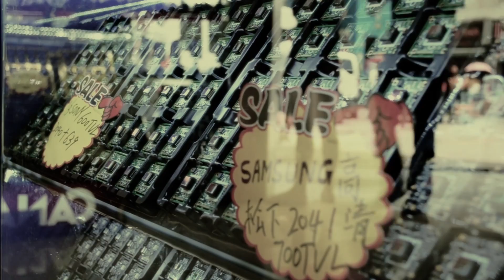Seeed Studio - A Look at Maker in Shenzhen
Seeed Studio and the Maker Movement in Shenzhen The Maker Movement is a global one, but in China it's on a whole other level.  Shenzhen is a global production capital and the makers of cheap and cheerful products are now looking to test the waters with something else.  Seeed Studio is a maker space that has it's own production facility whose focus is rapid prototyping.  They can make up to 10,000 pieces a day and when you get big enough and they can't handle your production they'll simply pass you on to Foxconn.  If you're not familiar with Foxconn they are the Taiwanese company whose more famous client is Apple.

This video is a part of a series about what Maker in Asia looks like.